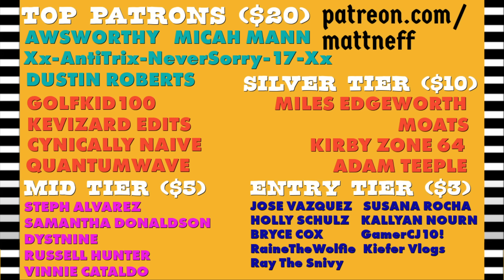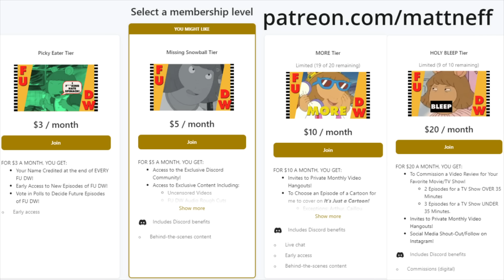DW GETS ROASTED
Remember the episode of Arthur where DW tried to step to Arthur's game only to get roasted into oblivion?
00:00 DW's Name Game
00:54 DW Move Your Gopher-Looking Head
01:54 DW and Walter
02:25 DW Kills Arthur
02:48 LET'S REVIEW
03:20 Check Out My Patreon/Next Time
03:55 Outro